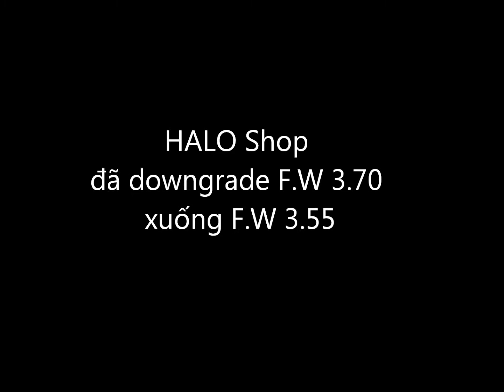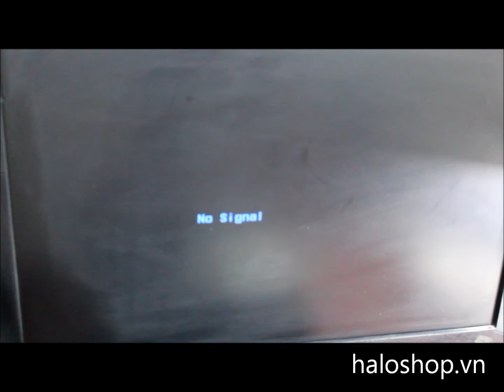Haloshop_downgrade ps3